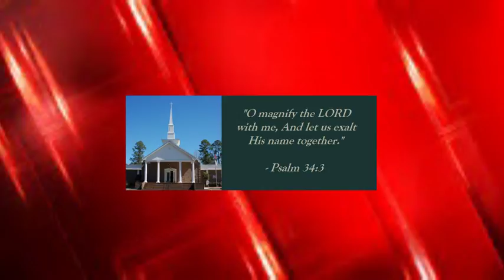Robert DeWeese Live Stream